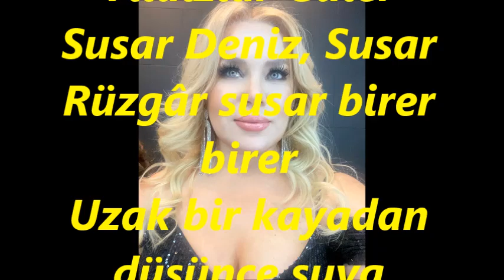Ayfer ER-Sen Körfeze Geldiğin Zaman Yıldızlar Güler (Kan.Tak.Bora DİCLE)(KÜRDİLİ HİCAZKÂR)R.G.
SOLİST:
*AYFER ER*
VİDEOYU YAPAN
*RECEP GAYRETLİ*
GÜFTE:  İLHAM BEHLÜL PEKTAŞ
BESTE:  AVNİ ANIL
USUL:  DÜYEK
MAKAM:   KÜRDİLİ HİCAZKÂR
KANUN TAKSİMİ: BORA DİCLE
Sen Körfeze Geldiğin Zaman Yıldızlar Güler
Susar Deniz, Susar Rüzgâr susar birer birer
Uzak bir kayadan düşünce suya gölgeler